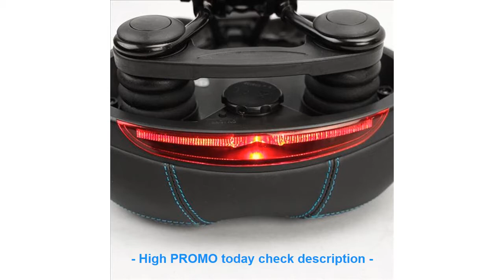ORIGINAL FVBZARA Bicycle Saddle Abrasion Resistant Soft and Comfortabl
REVIEW TOP SELLER FVBZARA Bicycle Saddle Abrasion Resistant Soft and Comfortable Bike Saddle Big Ass Cycling Saddle with Warning Taillight

BXT carbon mtb frame carbon bike frame Four Colour bicicletas mountain bike 29 bicycles mtb carbon frame 29er Thru Axle 15mm =
ICAN Newest all mountain 27.5er suspension mtb carbon frame UD-matt size 15.5/17.5/19/20.5'' BB92 with 150mm travel =
Cycling Clothing men Bicycle short sleeve gel cycling jersey SUREA Bike Ropa Ciclismo MTB Jersey set maillot ciclismo #385 =
WHEEL UP Photochromic Cycling Bike Bicycle Glasses UV400 MTB Outdoor Sport Sunglasses Goggles Bike Eyewear Myopia Frame Glasses =
INBIKE Polarized Bike Eyewear Bicycle Sunglasses Outdoor Sports Sunglasses Goggles 5 Groups of Lenses Mtb Cycling Eyewear =

Check here Now for new Best Quality :